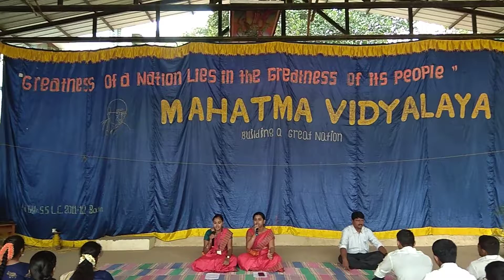VID_20190210_085607.mp4 send off 2018